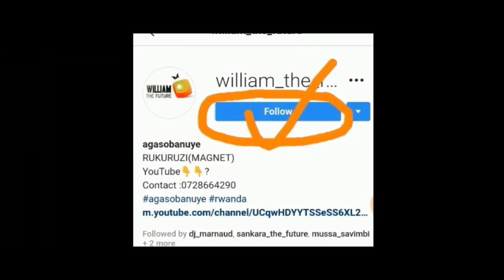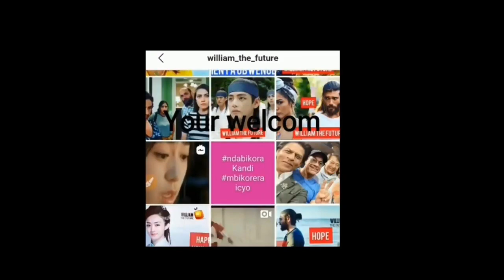AGASOBANUYE THE SECRET EP2(S3) VS HOPE EP17(S2)(2020)